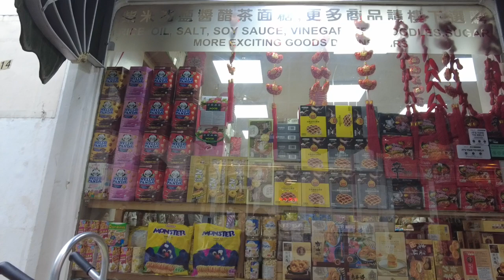LONDON WALK 2022 - FIRST DAY OF THE YEAR - CENTRAL LONDON CHINATOWN TO PICADILLY - Jan 2022 - 4K